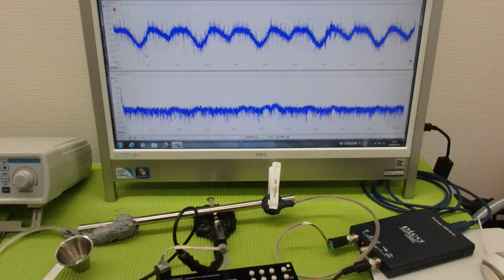非線形振動現象をコントロールする超音波技術 ultrasonic-labo